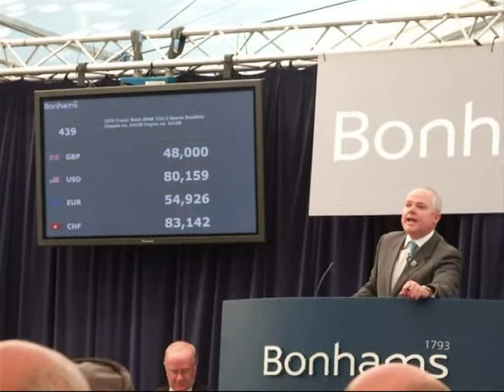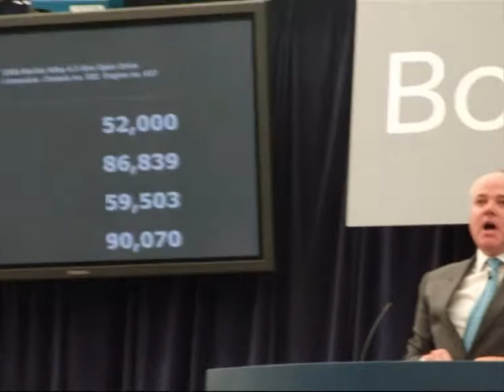A VISIT TO BEAULIEU 2009 PART 3